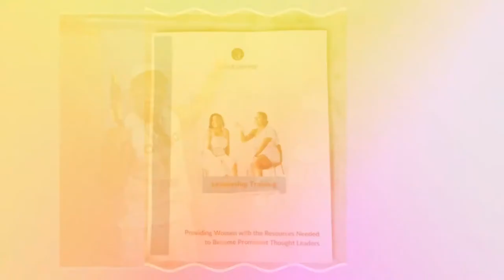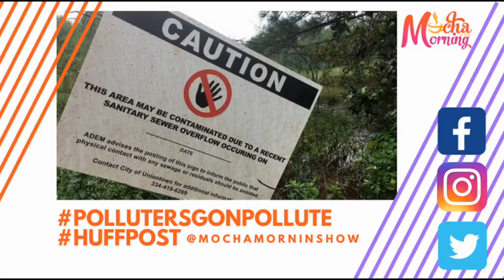Mocha in the Morning Season 2 Ep 1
Mocha in the Morning is a fully digital new media lifestyle series for People of Color (POCs) and urban lifestyle enthusiast--people who are active on popular social media platforms (FB, IG & Twitter) and  looking for a weekly rundown of political, social & entertainment news, events & commentary that represents and affects their personal interests and niche community.